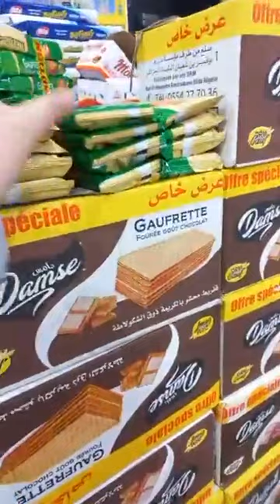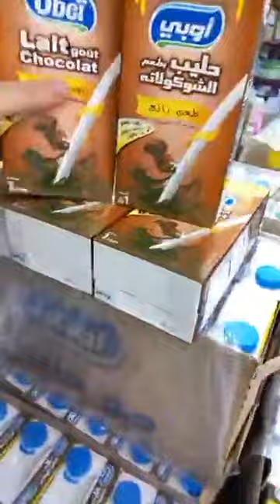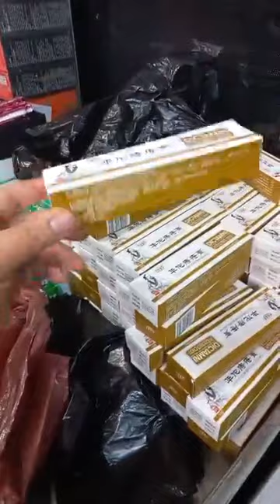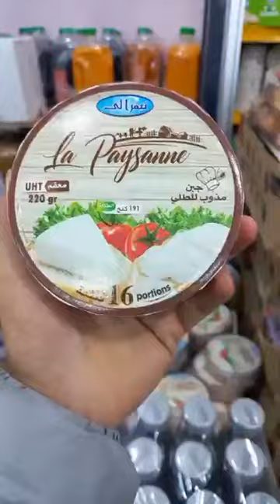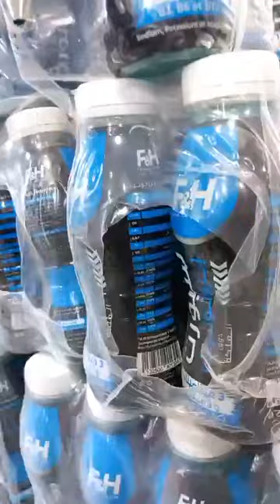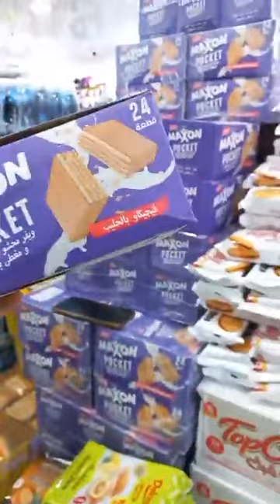سيبرات المنظر الجميل حي المنكوبين العلمة